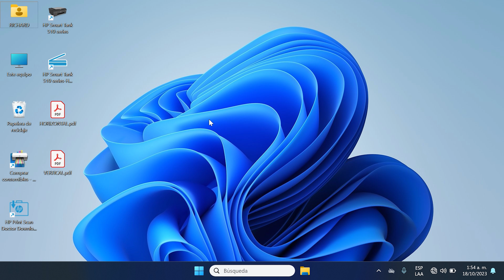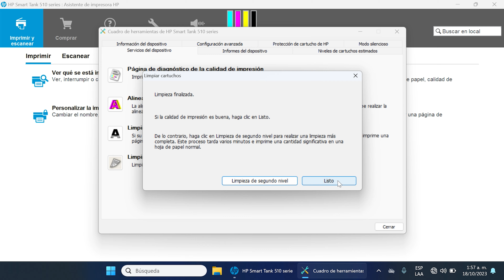Purgar o sacar aire de mangueras y cabezales |🖨️Impresoras HP Ink Tank 510 515 519 550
Procedimiento para corregir problemas de impresión cuando las mangueras están con aire y los cabezales o cartuchos no tienen tinta internamente en impresoras Hewlett Packard 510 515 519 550

CAPÍTULOS
00:00 Saludo, introducción y explicación
01:15 Impresora para el ejemplo
01:36 Procedimiento completo
21:49 Comprobando resultado del procedimiento
24:47 Solución alternativa y definitiva
25:25 Despedida

Compras recomendadas en Amazon, si quieres agradecerme, puedes comprar desde los siguientes links, me ayudarías mucho a seguir creciendo y aportando en esta comunidad.

Herramienta SNAP para recarga de cartuchos

Tintas + Herramienta SNAP para recarga de cartuchos

Juego de destornilladores magnéticos Torx | 12 piezas | T5 – T40
Destornillador de seguridad manual perforado T10 de 0.118 in Torx a prueba de manipulaciones
KIT cabezales (negro y tricolor) GT53 X4E75A M0H50AA para impresoras 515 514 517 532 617 para tanque 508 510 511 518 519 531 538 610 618 cabezal de impresora
Smart Tank Plus 651 cabezal de impresión X4E75A M0H50A tricolor cabezal de impresión para Smart Tank 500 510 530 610 Series Smart Tank Plus 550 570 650 Series